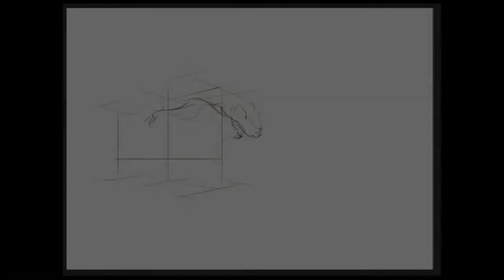Creature concept, a speed value painting